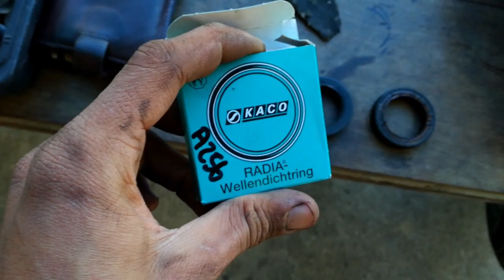Timing Pulley seal replacement DONE & DUSTED!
Due to oil leaks on the Project car, it definitely needed a timing Pulley seal replacement.

Buy your own coilovers now at:
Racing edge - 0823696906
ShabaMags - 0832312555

If you would like to know how to install coilovers Step-by-step, WATCH NOW TO LEARN :

If you would like to buy quality & affordable Mk1 Accessories, contact Warren on - 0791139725

Contact BHD to fix your German ride now!
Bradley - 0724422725